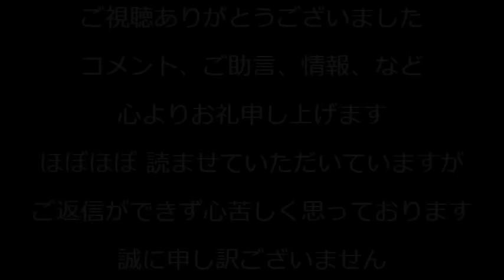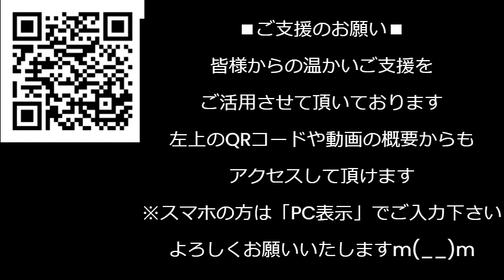密入国反日韓国人アンミカの広告起用で日清食品大炎上、過去には「日本は世界の恥」と言い放ったことも／岸田総理、岸田派から離脱／松野官房長官にも1000万円超の裏金疑惑 231208